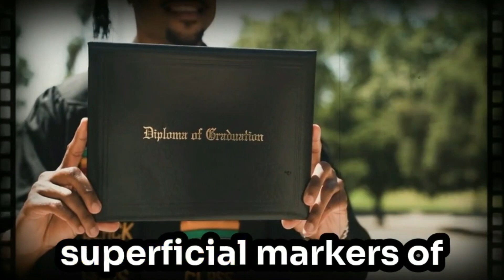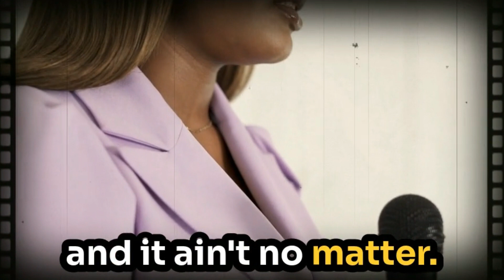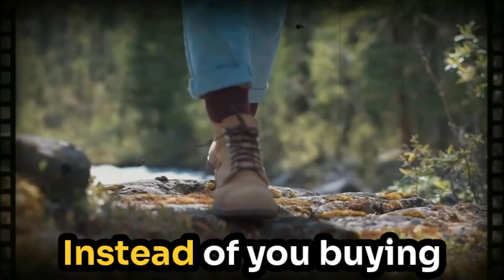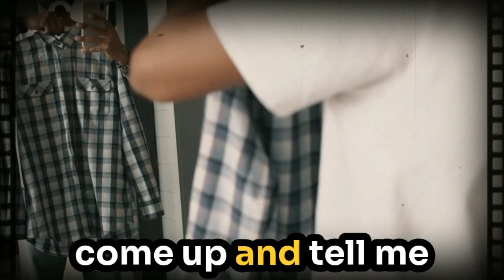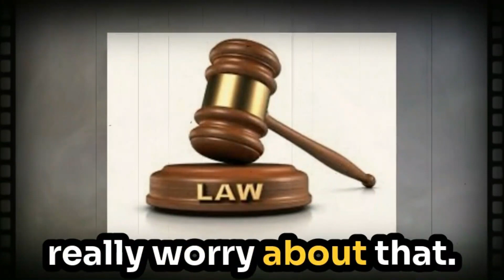What is Education? || Bobby Hemmitt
In the end, the ultimate goal of education should not be consumerism, where the pursuit of material wealth and status becomes the measure of our worth. True education transcends these superficial trappings, reaching into the core of our being to awaken a deeper understanding of ourselves. The real power of education lies in its ability to liberate us from the chains of ignorance, to inspire us to build bridges where there were once walls, and to foster a sense of unity that can withstand the trials of systemic oppression.